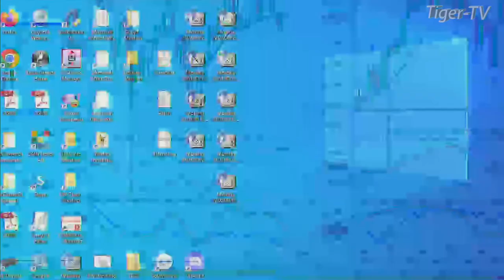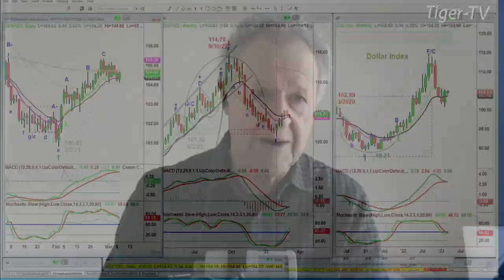March 7th, 10AM ET Market Update on TFNN - 2023